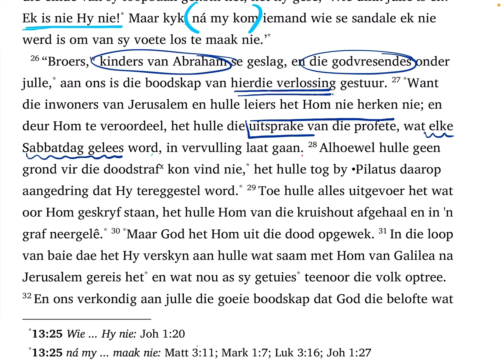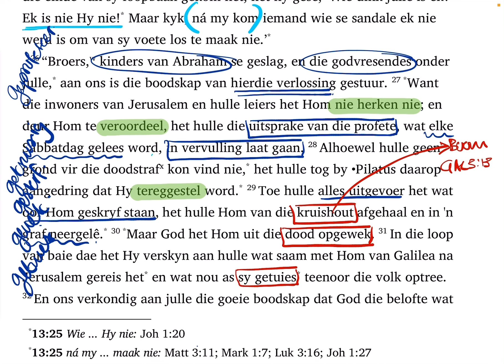Handelinge 13:26-31 (SaamLees #197)